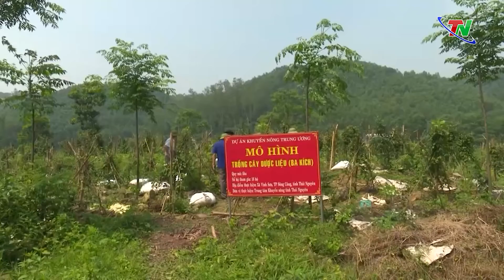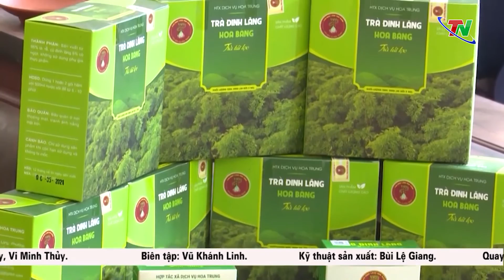Từng bước phát triển cây dược liệu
Thái Nguyên là tỉnh Trung du, miền núi, đất đai và khí hậu đa dạng, phù hợp với nhiều loài cây trồng, trong đó, cây dược liệu có lợi thế để phát triển, góp phần chuyển dịch cơ cấu kinh tế nông nghiệp theo hướng hàng hóa, khai thác hiệu quả tiềm năng đất đai, bảo vệ và phát triển rừng, gia tăng giá trị từ rừng, tăng thu nhập cho người dân.